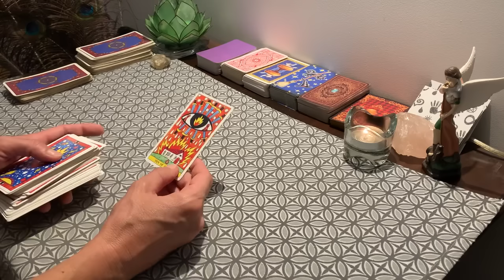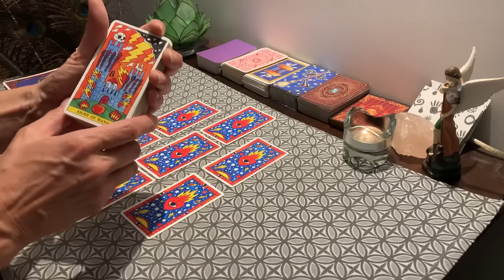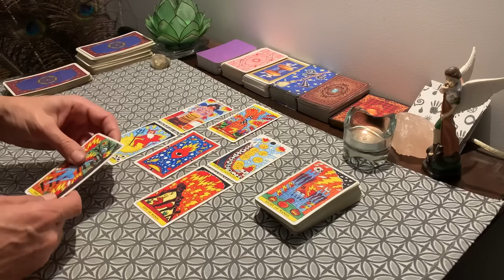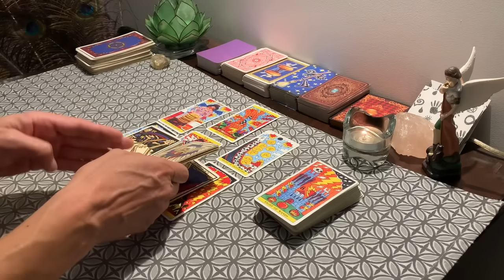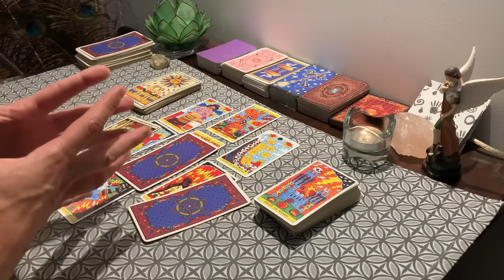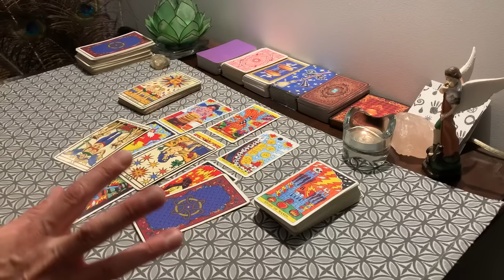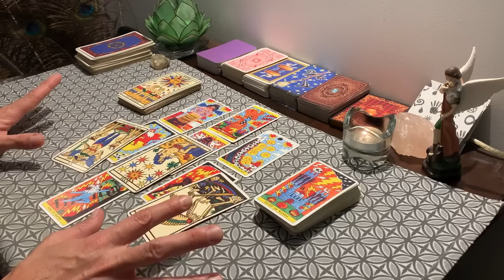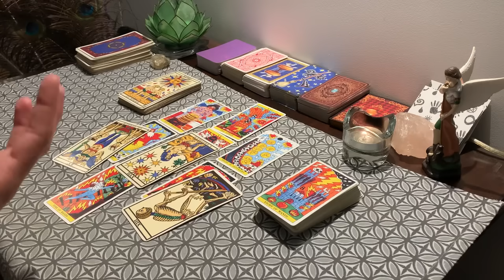CAPRICORNE Octobre ♑️ Grand SOULAGEMENT🎲🎉 Un évènement que vous attendiez depuis longtemps💫🌈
C'est avec un grand  plaisir que je vous retrouve pour votre tirage de cartomancie du mois de d'Octobre 2023 pour votre signe astrologique solaire, lunaire ou ascendant !!!  Le tirage est réalisé avec le Tarot de Marseille et le Tarot del Fuego

Excellent mois à toutes et à tous 🍀

Retrouvez-moi sur mon site internet pour des infos sur l'astrologie et la cartomancie, ou pour une consultation privée et personnalisée 👉 asdepentacle.com

⭐️ AS de Pentacle